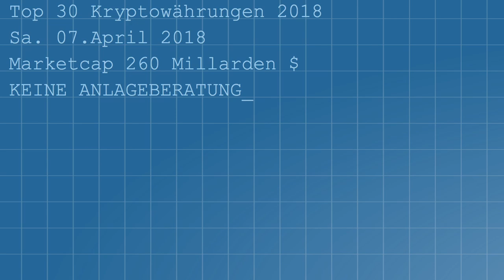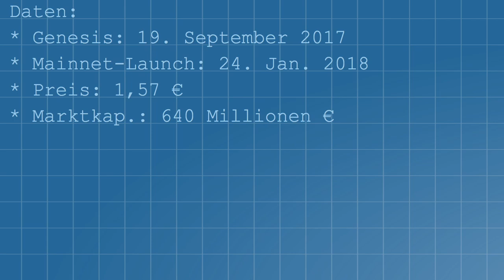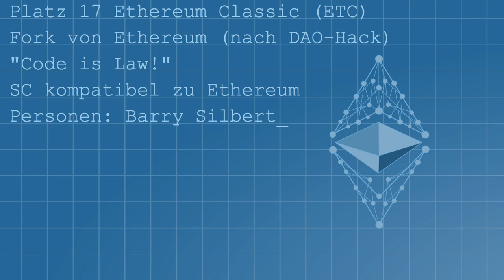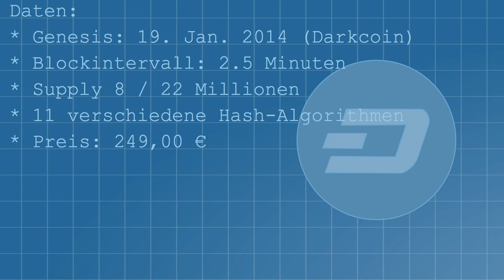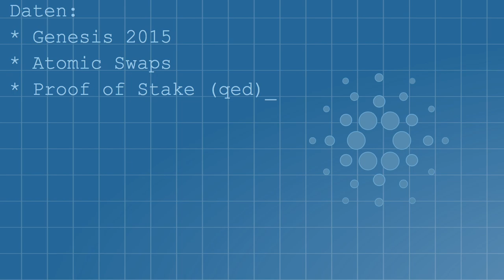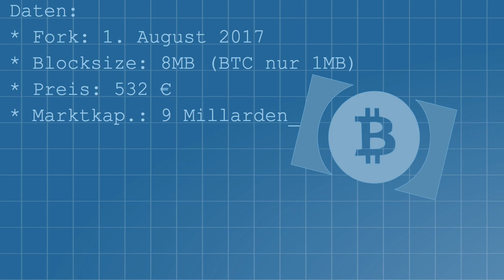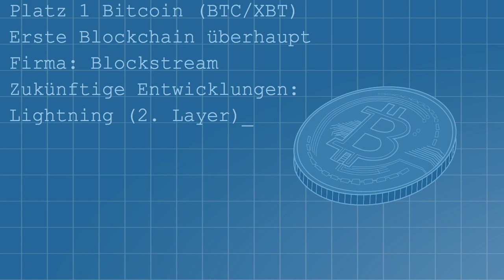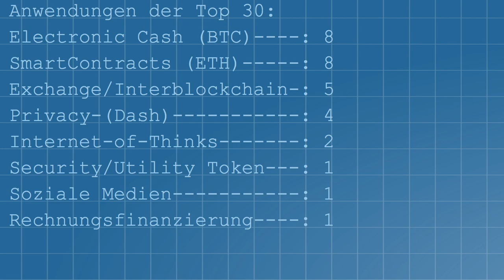Die Top 30 Kryptowährungen 2018 - einfach erklärt.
Ein kurzer Überblick aller Top 30 Coins und ihre Anwendungsfelder (April 2018). Jeder Coin wird von Platz 30 bis Platz 1 kurz vorgestellt und seine wichtigsten Anwendungsfelder erklärt.

Hier geht es um einen kurzen Überblick, was ein Coin-Projekt überhaupt tut, weniger um die Erklärungen im Detail. Ideal für Einsteiger und auch fortgeschrittene Kryptonutzer zur Auffrischung ihres Wissens über die aktuelle Lage im Fintech/Blockchain-Bereich.